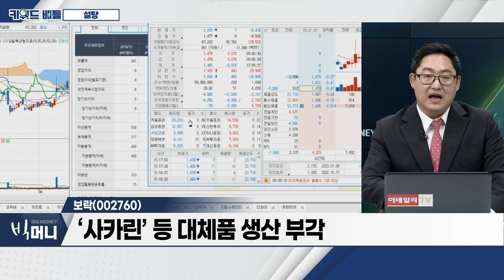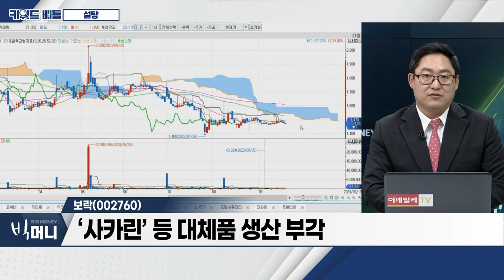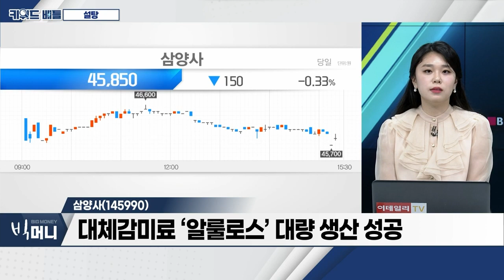대한제당(001790), 보락(002760), 삼양사(145990)… 설탕_키워드 배틀 (20230918)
- 인도‧태국 ‘가뭄 탓’… 설탕 생산량 감소
- 주요 설탕 수출국 ‘브라질‧인도’, 사탕수수 기반 에탄올 생산
- 올해 4월 설탕 가격지수 11년 6개월만에 최고치
- 인도, 가뭄 영향으로 10월부터 설탕 수출 금지 검토

- 설탕 및 사료 제조 전문 업체
- 대외 요인에 따른 수익성 변동폭 확대
- 사료 사업 물적분할 통한 ‘티에스사료’ 설립

삼양사(145990)
- 식품‧화학 사업 영위
- 국내 설탕시장 3개사 독과점 형태 유지
- 식품 가격 상승 시 설탕 대체제 부각 기대
- 대체감미료 ‘알룰로스’ 대량 생산 성공